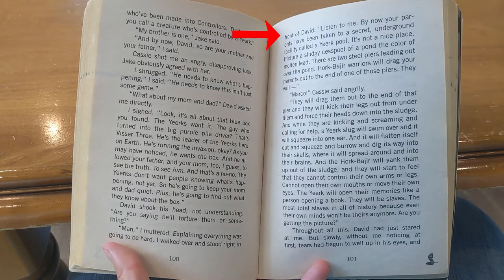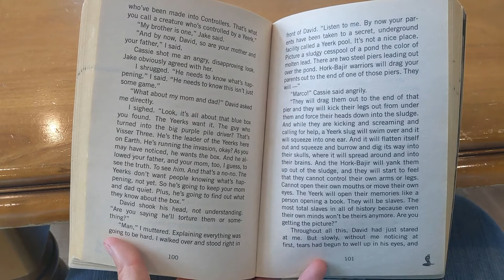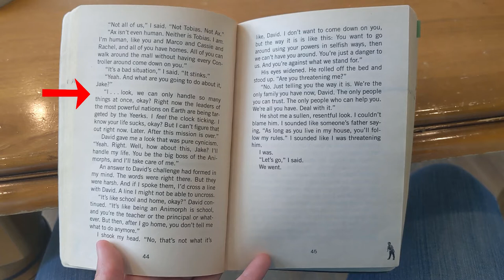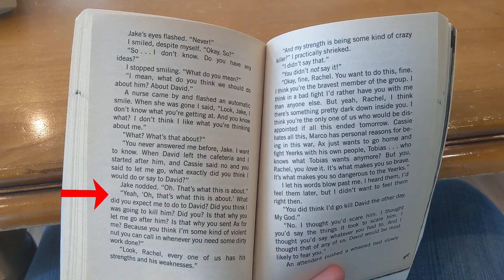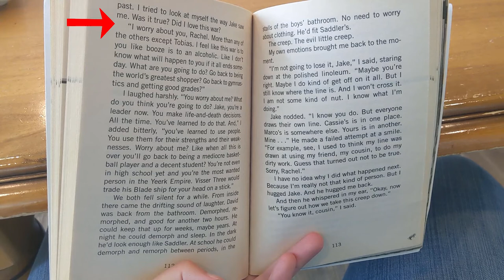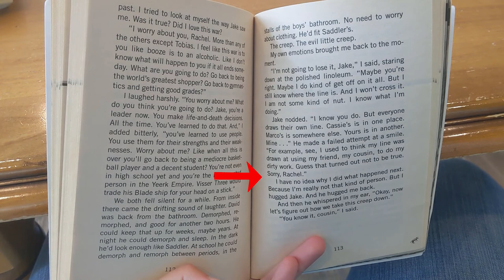psychopath accidentally joined the team. it didn't end well / David Trilogy / Animorphs 20 21 22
An analysis and general appreciation of Animorphs books 20 - 22, the David Trilogy, by K A Applegate.